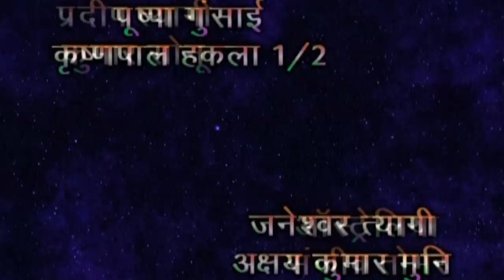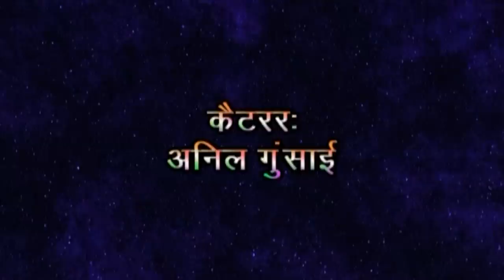Budget Kam Hai | Janeshwar Tyagi, Krishanpal Hakla1/2, Pushpa Gusai | New Full Comedy Movies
Haryanvi Natak : Budget Kam Hai Part 1 | Janeshwar Tyagi, Krishanpal Hakla | Haryanvi Comedy Film

New Most Popular Haryanvi Movies Haryanavi .

Sonotek Cassettes Present “ Budget Kam Hai ” a Latest New Haryanvi Movies . We present to you “Sonotek ” Song by  Pushpa Gusai, Udayveer Chauhwan Directed by " Billu Chaudhary, Pradeep Tyagi " Featuring Janeshwar Tyagi, Krishanpal Hakla1/2, Pushpa Gusai, Akshay Kumar Muni, Pradeep Tyagi, Kumar Sonu exclusively on Sonotek.

Album : - Budget Kam Hai
Singer :- Pushpa Gusai, Udayveer Chauhwan
Artist :- Janeshwar Tyagi, Krishanpal Hakla1/2, Pushpa Gusai, Akshay Kumar Muni, Pradeep Tyagi, Kumar Sonu
Lyrics / Writer :- Pradeep Tyagi
Video Director :- Billu Chaudhary, Pradeep Tyagi
Edit Video :- Neeraj Yadav
Camera  :- Billu Chaudhary, Laxman Singh

haryanvi comedy video haryanavi,
haryanvi comedy ragni haryanavi 2019,
haryanvi comedy video haryanavi 2018 download,
haryanvi comedy video haryanavi 2019 lalit shokeen,
haryanvi comedy video haryanavi 2019 download,